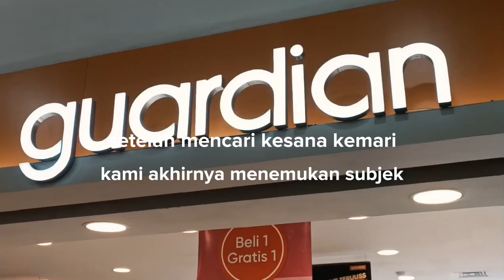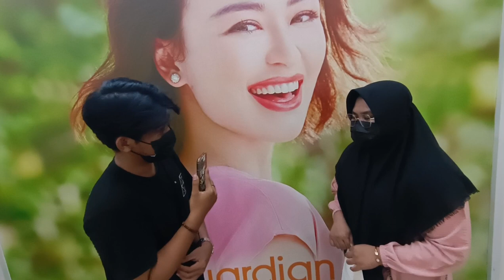SIKAP DAN MOTIVASI KONSUMEN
Video ini merupakan Tugas Mata Kuliah Psikologi Konsumen, tentang sikap dan Motivasi konsumen dalam membeli sebuah produk. Tugas ini merupakan sebuah wawancara singkat tentang bagaimana motivasi konsumen dalam membeli sebuah produk. tugas ini dibuat oleh Hidayat Hendri Septiawan (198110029), M. Faiz Ramadhan (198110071) dan Wahyu Mulya. semoga video ini bermanfaat bagi teman teman mahasiswa.